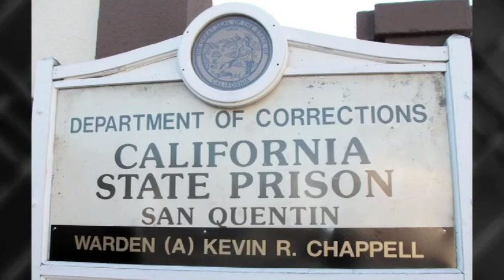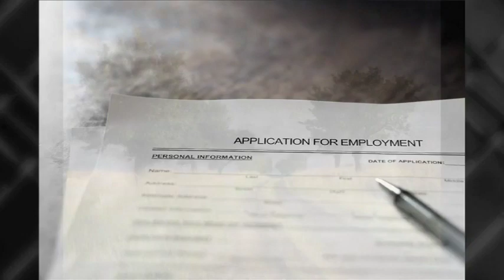California Reentry Program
An overview of the California Reentry Program's work and vision.